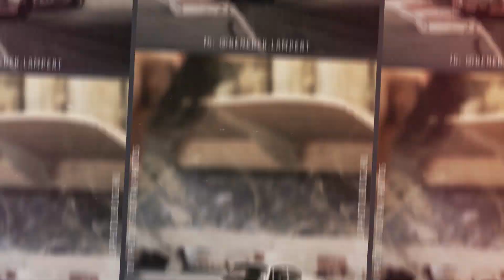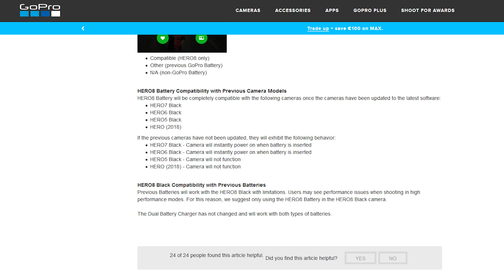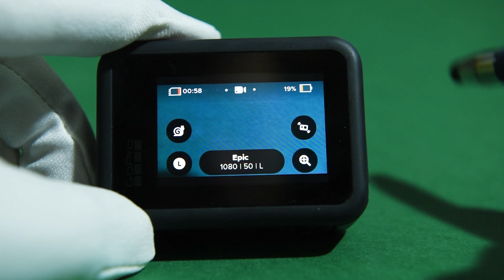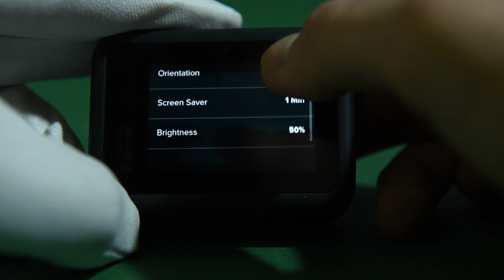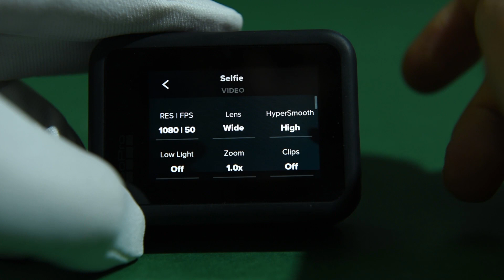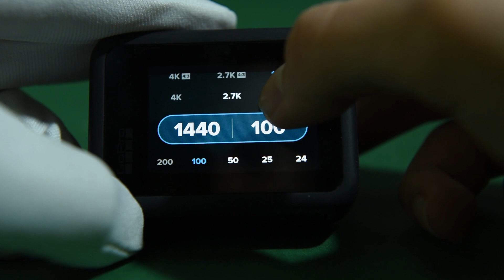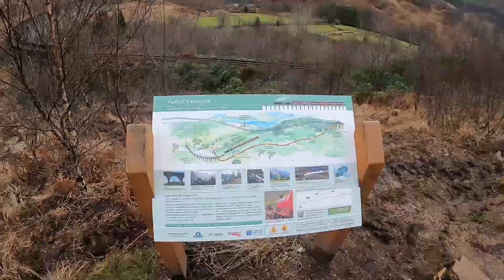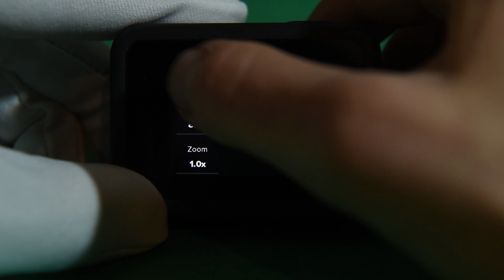GoPro HERO 8 - A terepen tesztelve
▶️ A 220volt.hu-nak köszönhetően alkalmam nyílt a GoPro legújabb kamerájával dolgozni, méghozzá nem labor-, hanem éles körülmények közt! A skót fotós túra során készült anyagokat felhasználva, most megmutatom mit tud a kütyü, hogyan működik és milyen lehetőségeket kínál a gyártó legújabb masinája!

▶️ Tartalomjegyzék
Külső jellemzők (01:07), akksi kompatibilitás (03:48), hangvezérlés (05:10), belső menürendszer - kezdőképernyő (05:48), beállítások (07:36), videó funkció (10:41), time lapse/time wrap (15:14), fényképezés funkció (18:07), összefoglalás (20:50)